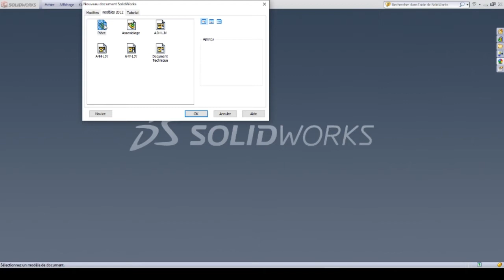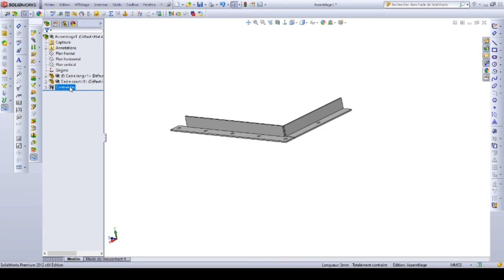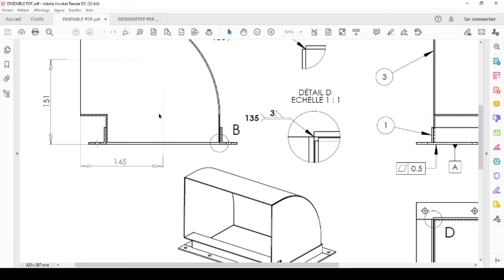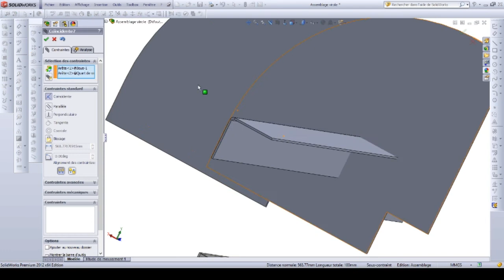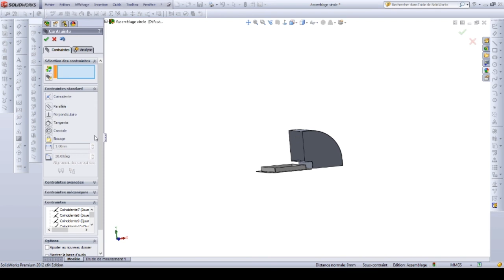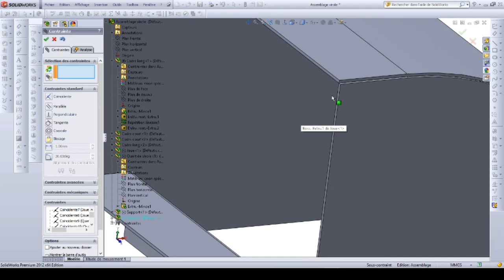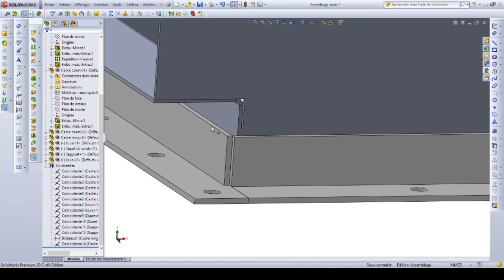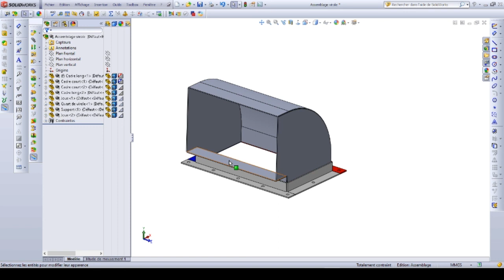6 Assemblage VIROLE